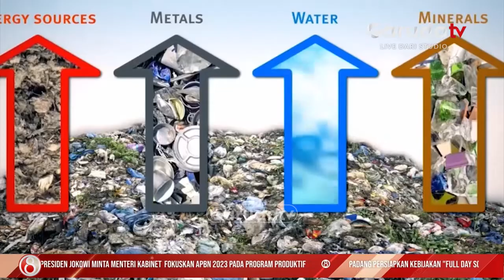Gubernur Ridwan Kamil Berencana Memperpanjang KontraK TPA Sarimukti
Gubernur Jawa Barat Ridwan Kamil memiliki rencana terhadap pengelolaan sampah yang selama ini diangkut ke tempat pembuangan akhir atau TPA Sarimukti Kabupaten Bandung Barat yang sedang menghadapi kendala sejak beberapa hari lalu.